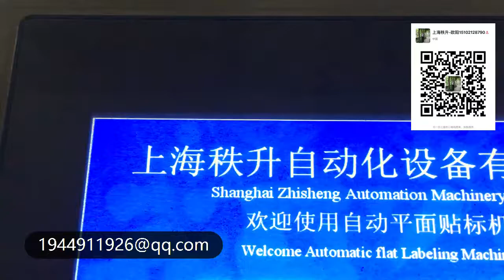stick label machine 貼標簽機器 packing machinery 包裝機械 labeling machine manufactory 貼標機制造商